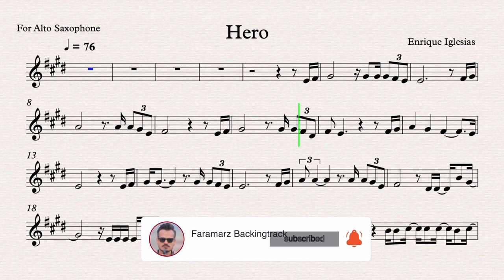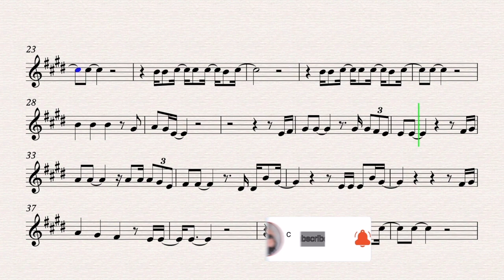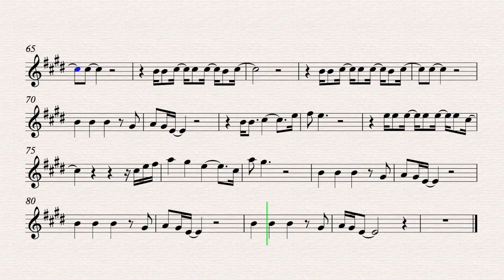Hero - Enrique Iglesias - Alto Sax (Sheet music)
Hero
Song by Enrique Iglesias

Alto Saxophone